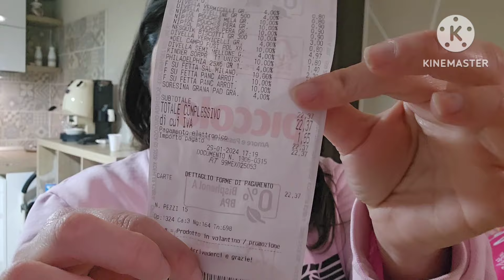vlog vi faccio vedere dove acquisto il detersivo